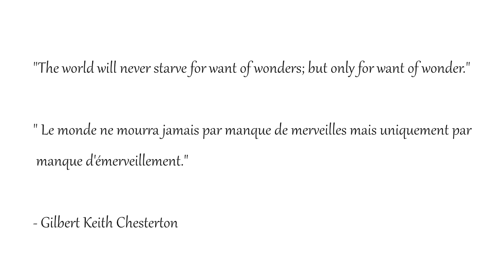The butterfly effect / L'effet papillon #17